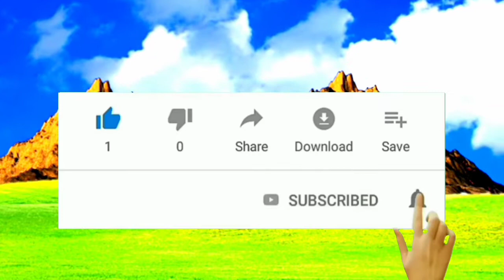videocon crt tv 110v supply low